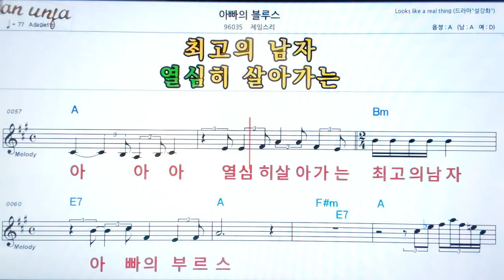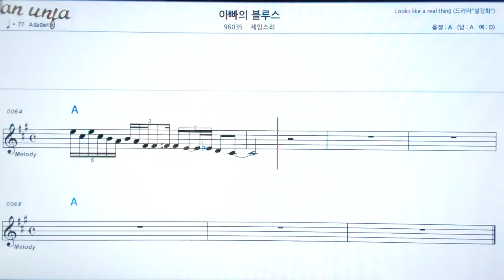아빠의 부르스/제임스리👍악보, 노래,기타 코드,가사,Karaoke*카라오케 반주